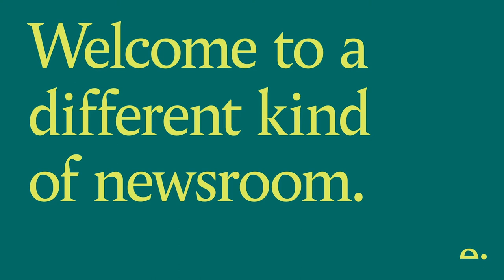What does net zero actually mean?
Definitions vary; some are dismissed as greenwash. But genuinely cutting net global CO2 emissions to zero is a colossal undertaking. What will it take in terms of efficiencies, offsets, offset certification and even geo-engineering? What could it mean once achieved in terms of temperature, precipitation, sea levels and glaciation? As we obsess about the costs and obstacles, are we losing sight of the potential benefits?

This ThinkIn is part of Tortoise’s Accelerating Net Zero coalition. The initiative brings together our members and a network of organisations across a programme of ThinkIns and journalism devoted to accelerating progress towards Net Zero.

Editor:
Giles Whittell
Sensemaker Editor

Invited guests:
Dr. James Robey
Global Head of Environmental Sustainability, Capgemini

Professor Sir Robert Watson,
International authority on climate change and biodiversity

Emma Watson
Senior Manager for Net-Zero, SBTi at CDP